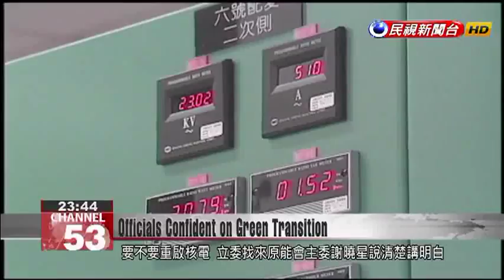Amid blackout fears, government officials stay the course on energy policy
Soaring temperatures have reignited concerns over blackouts, and some lawmakers say it may be wise to keep the nuclear power plants going past their scheduled retirement deadlines. Premier Lai Ching-te responded on social media to say Taiwan will easily be nuclear-free by 2025. At the Legislative Yuan, Atomic Energy Council Minister Hsieh Shou-shing rejected the idea of keeping the plants going past their deadlines, saying there was no good reason for it. As the blazing heat stokes fears of a blackout, supporters of nuclear power are becoming more vocal. Today Atomic Energy Council Minister Hsieh Shou-shing was called to the Legislative Yuan to answer questions and concerns about nuclear energy and its future in Taiwan.Ko Chih-enKMT legislatorWe’re starting up a referendum on the possibility of ‘using nuclear to nourish renewables.’ I must emphasize that going nuclear-free is our end goal, no question about it. However, we believe that the deadline of 2025 is a bit tight.Hsieh Shou-shingAtomic Energy Council MinisterI don’t see a good reason for ‘using nuclear to nourish renewables.’ To be honest, nuclear and renewables are antithetical to each other.In a Facebook post, Premier Lai Ching-te stated that both the pan-blue and pan-green camps had agreed to phase out nuclear power by 2025. He said the decision not to renew the three active nuclear power plants, and to mothball the fourth plant, had been made during the previous Ma Ying-jeou administration. These decisions effectively sealed the deal, leaving Taiwan without nuclear energy after May 2025.Answering the concerns over future blackouts, the premier said the problem would not be that Taiwan can’t generate enough electricity for public consumption. The only problem would be that there won’t be enough electricity in reserve, he said. The AEC minister agreed.Hsieh Shou-shingAtomic Energy Council MinisterI’ll be frank. Currently we don’t have a power shortage problem.As the local elections approach, it’s a delicate situation for government officials, for whom a national blackout could cost precious votes.